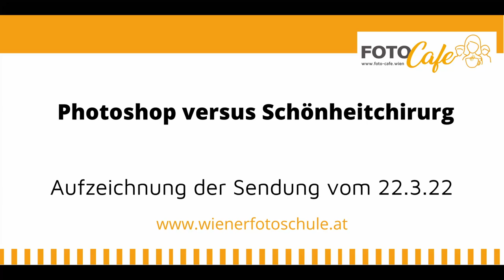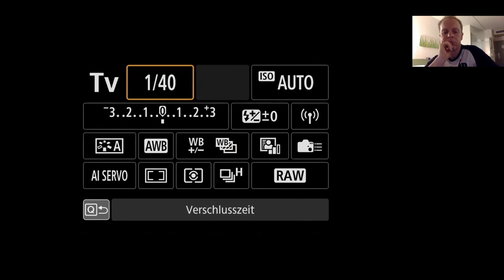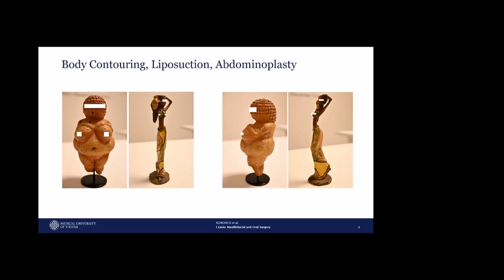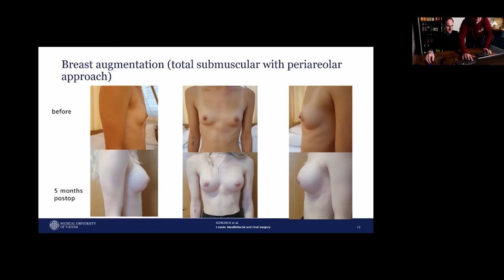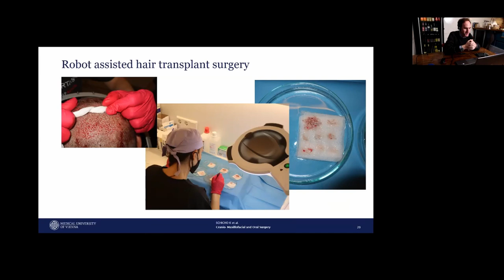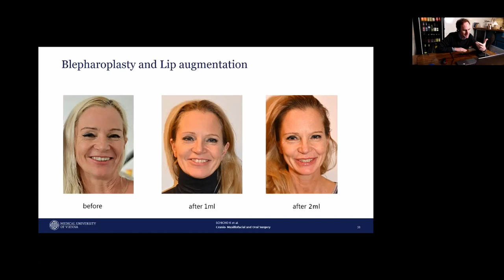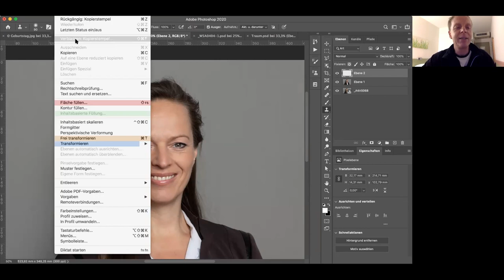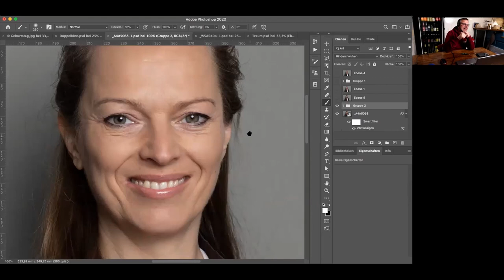Foto Cafe 220322 Aufzeichnung